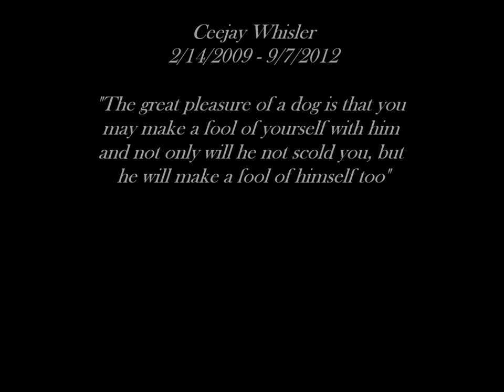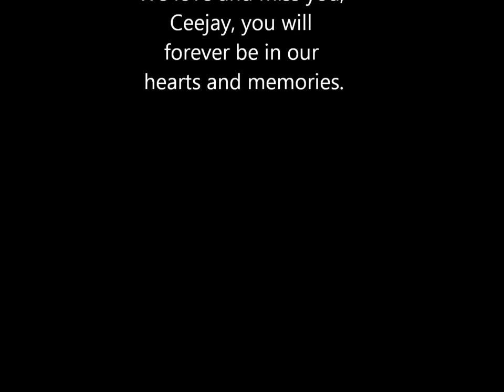Ceejays Movie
Our beautiful 3 year old Golden Retriever is now soundly asleep and no longer in pain.  In late June 2012, he was diagnosed with Lymphoma.  Ever since he was a pup he had his health issues, he had a very poor immune system so we made constant trips to the vet, but he always came back on top beating everything that came his way. Even if it was pneumonia , giardia, or kennel cough he was always a fighter.  But this time we came across a battle that we couldn't win.

My Husband and I payed everything out of pocket when it came to his vet trips, check ups, shots, and medicines.  As much trips as we made to the Vet I can guarantee that most people would have given up on him, but we loved him so much that we did everything in our power to keep our baby healthy and happy.  When we found out that he had this cancer everything seemed to fall apart.  Chemotherapy is expensive and my husband and I just couldn't pay the treatment, but even then it wasn't guarantee to keep him alive nor terminate the cancer.  The only option we had was to put him on pills, and even with that option our doctor told us that he could possibly live up to a week or a month.

It has been 3 months since his diagnosis and he fought bravely and longer than what was expected.  He had the most goofiest personality, truly one of a kind.  He was gentle and sweet and very smart.  He was an amazing pet to have and the best friend anyone could ask for.

We didn't let the cancer take him over, So I like to think the Cancer didn't win.  We knew it was time for him to get some sleep, it's as if he was letting us know at times that he couldn't take the pain.  We made a promise to him that we would never let anything hurt him or harm him and we kept that promise to him.

This is still fresh. and my heart is aching...we miss him so much.

I wanted to make a video for him. Well, more for myself, family and friends.
He truly was a blessing to have and I wouldn't change a thing with him.